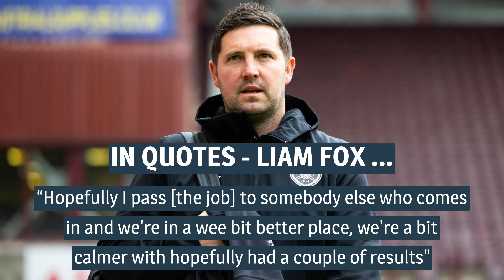Dinamo Minsk v Hearts live stream and TV details ahead of Europa Conference League group opener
Hearts open their Europa Conference League group stage account with a trip to Azerbaijan to face Belarusian side Dinamo Minsk.

The managerless Jambos will be led by interim boss Liam Fox for the closed doors encounter as they look to get a result to end a horror start to the season, that led to the sacking of head coach Steven Naismith.

Here's our match preview for the big game for the Gorgie side.